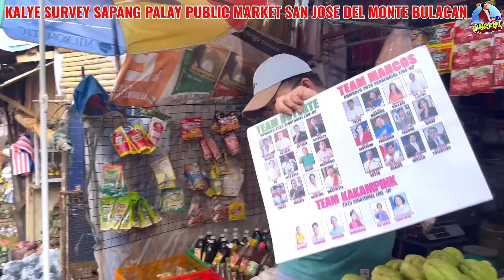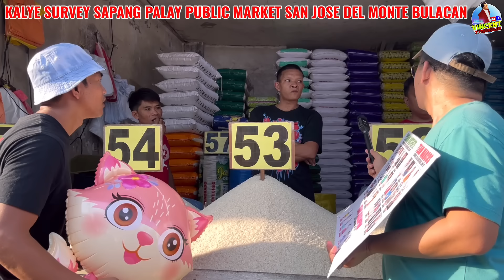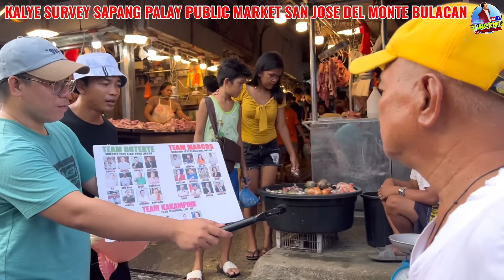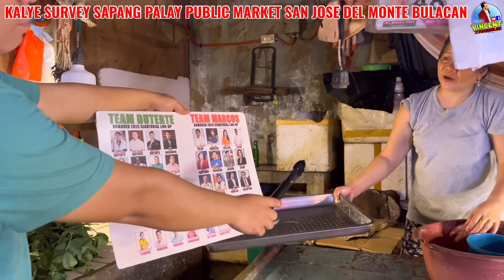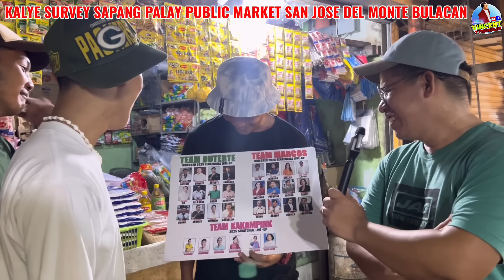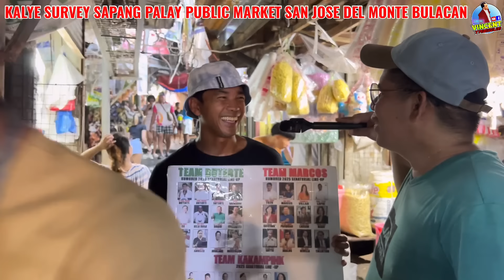KALYE SURVEY BULACAN PART 2! GRABE LANDSLIDE NA NAMAN TEAM DUTERTE! TEAM MARCOS MUNTIK MA ITLOG!